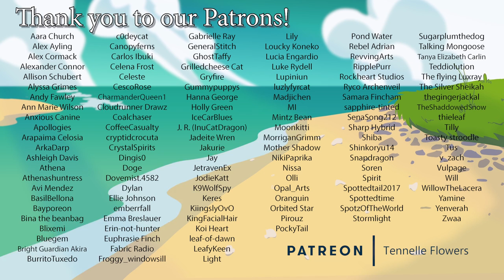Joseph The Dreamer (1962)-Animation Pilgrimage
Protip: if you have dreams of everyone bowing down to you, maybe keep it to yourself.